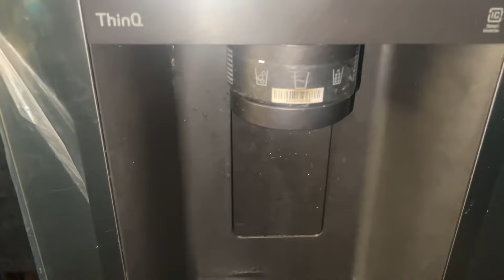Aaj banae mummy ne Aloo ke parathe 😋 | lassi, Dahi, maza aa gya 😍🥀 | Jass Vlogs